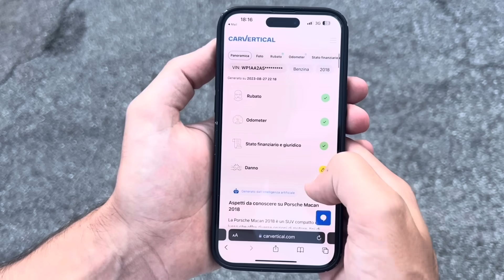1 accensione - Toyota Supra Mk4 - Da sogno a incubo Ep.3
Dopo molta sfortuna finalmente ci siamo, in questo terzo episodio andremo a montare il motore forgiato all’interno della Supra e faremo la prima accensione.

USA IL CODICE: SIW per uno sconto del 10% sul Vertical Check della tua auto con questo